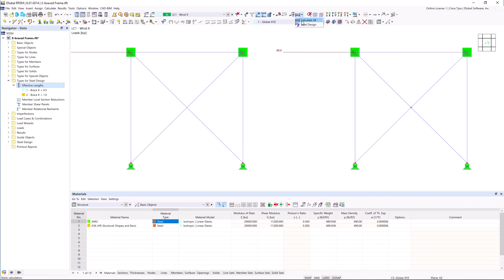[EN] KB 001682 | Définition de la longueur efficace des contreventements en X dans RFEM 6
Définir une longueur efficace appropriée est essentiel pour obtenir la capacité de calcul de barre adaptée. Dans le cas d'un contreventement en X connecté au centre, les ingénieurs se demandent souvent si toute la longueur de barre de bout en bout doit être utilisée ou si la moitié de la longueur à laquelle les barres sont connectées est suffisante.
Cet article décrit les recommandations fournis par l'AISC et donne un exemple de définition de la longueur efficace des contreventements en X dans RFEM.